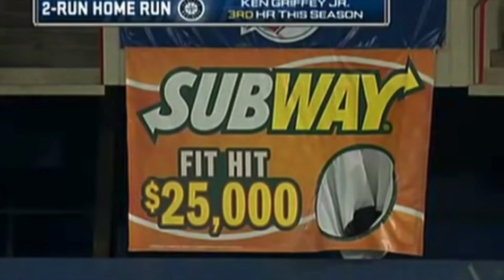The Kid's Legacy: Ken Griffey Jr.'s Journey Through Baseball and Beyond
Delve into the captivating journey of Ken Griffey Jr., one of baseball's most iconic figures. From his childhood under the shadow of his father's fame to his own meteoric rise in Major League Baseball, discover the trials, triumphs, and timeless legacy of 'The Kid'. Beyond the home runs and gold gloves, uncover the heart and soul of a man whose smile and swing captured the hearts of fans worldwide.